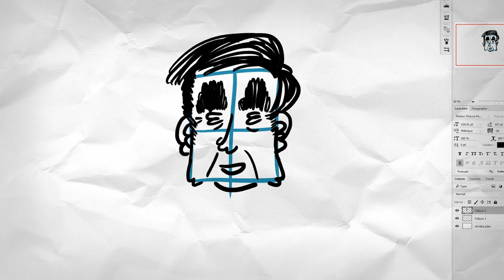Dessiner FILLON avec DES FIONS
COMMENT DESSINER FILLON AVEC DES FIONS ?